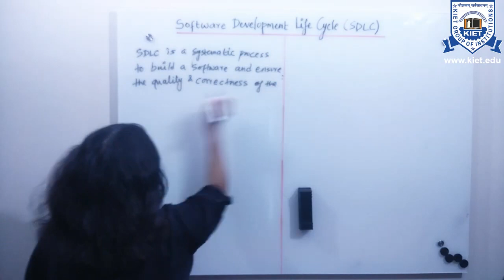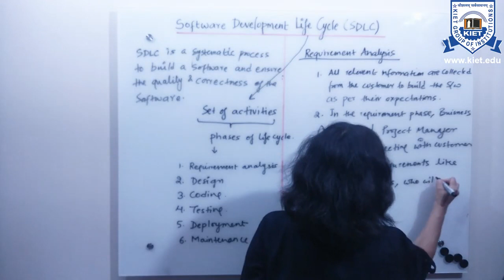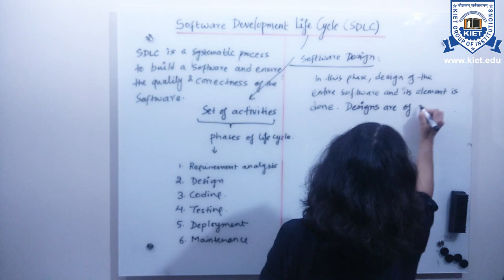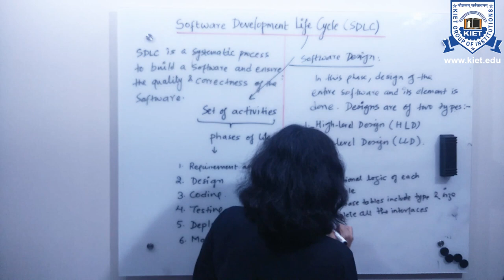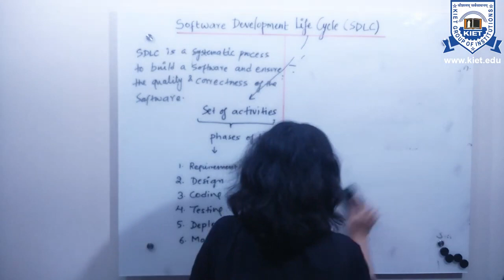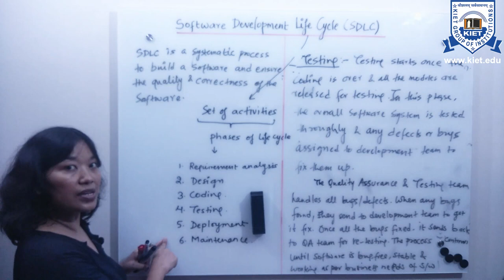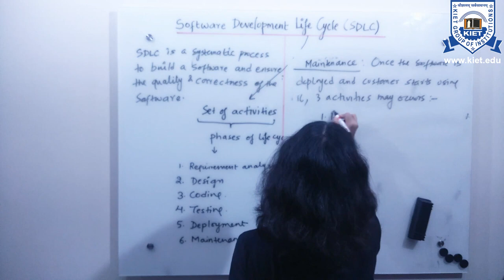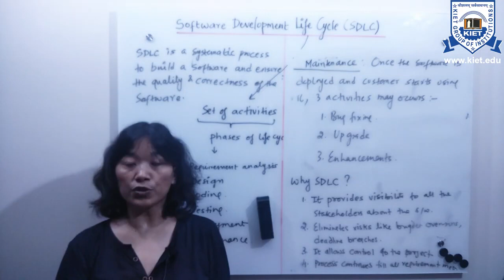L - 3 | Unit - 1 | Software Development Life Cycle | Software Engineering